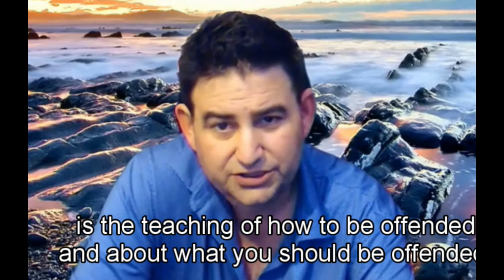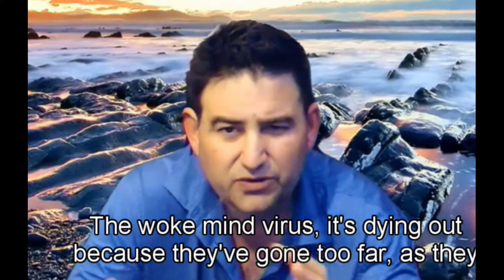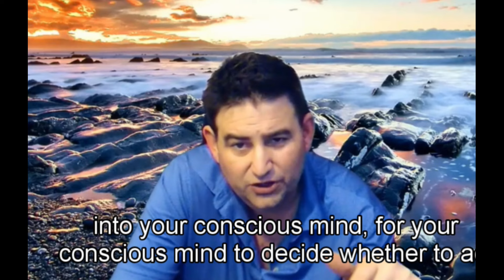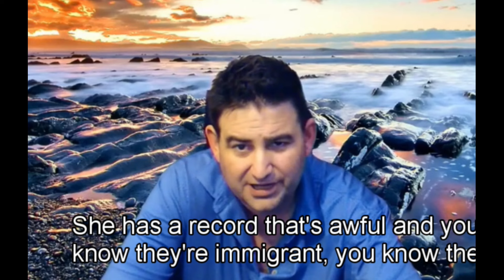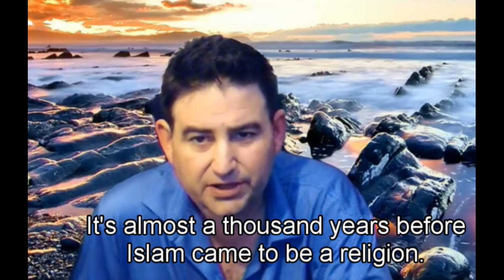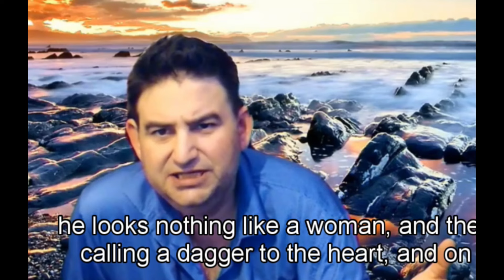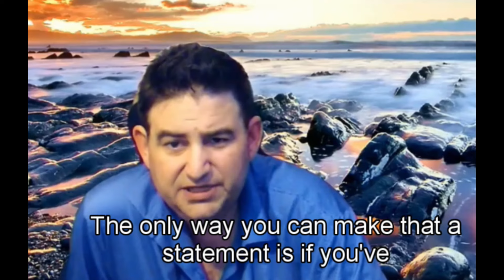Being Offended Doesn’t Make You Right – A Forgotten Lesson in Today’s Society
In today’s culture, being offended has become a quick way to shut down conversation, but does taking offense really mean you're right? In this video, we discuss how emotions, particularly offense, can sometimes cloud judgment and hinder open dialogue.

We’ll explore why disagreements are essential for growth, the pitfalls of cancel culture, and the importance of resilience in the face of differing opinions. Join us as we revisit the importance of respectful debate and why being open to other perspectives is more valuable than ever.

Keywords & Tags: offense culture, cancel culture debate, open dialogue, importance of debate, resilience in society, dealing with offense, respectful disagreement, free speech, personal growth, emotional resilience.